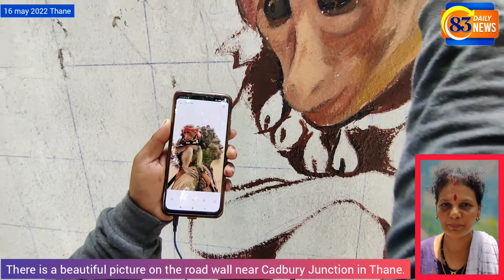Beautifulpictures are being drawn on the walls in Thane city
Beautiful pictures are being drawn on the walls in Thane city on behalf of Thane Municipal Corporation.